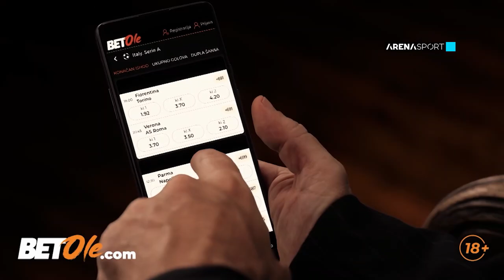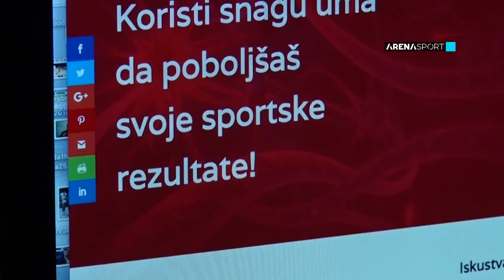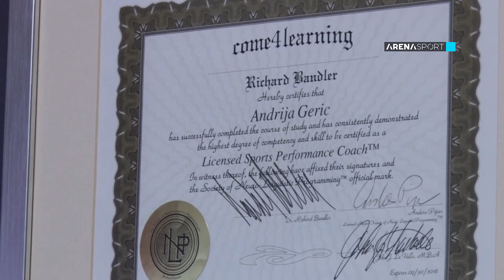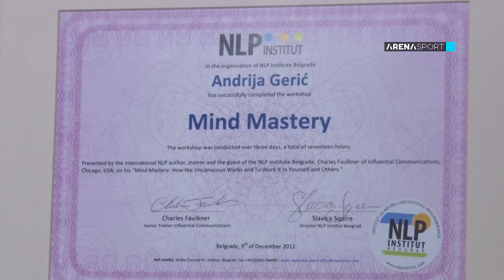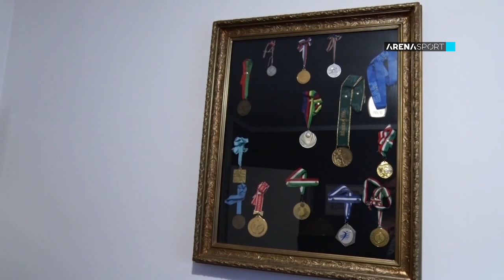TEME DO ARENE: Andrija Gerić 28.11.2020.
Emisija Teme do Arene - gost Andrija Gerić 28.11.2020.